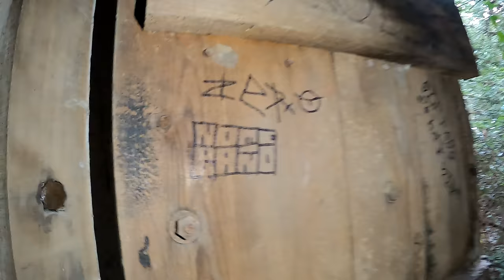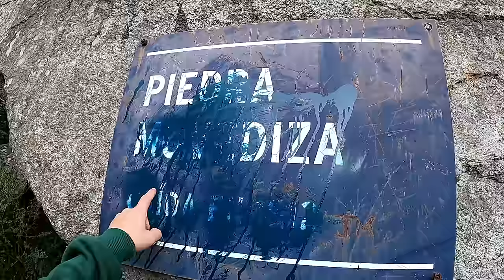La Historia Oculta de La Movediza - Aventura Extrema TANDIL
🌟 ¡Acompáñame en esta emocionante exploración urbana! 🌟

En este video, nos aventuramos en la cantera abandonada de La Movediza en Tandil, un lugar lleno de historia y peligros. Esta cantera, que perteneció a Domingo Conti, fue crucial para la extracción de piedra en la región y guarda secretos fascinantes de su pasado.

🚧 Prepárate para momentos extremos mientras descubro los rincones ocultos de este enigmático lugar. Desde relatos impactantes hasta experiencias intensas, ¡no sabrás qué esperar!

❓ ¿Cuál es la verdad detrás de la caída de la famosa piedra Movediza? Únete a mí en esta exploración única y descubre la historia que se oculta.